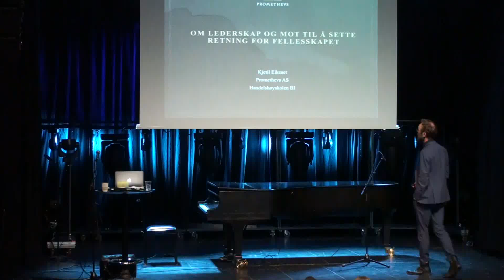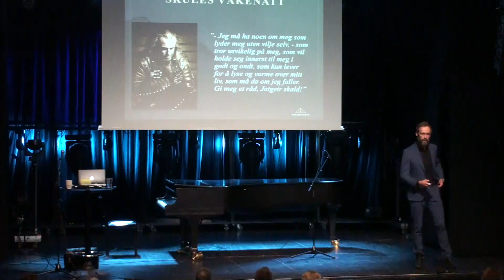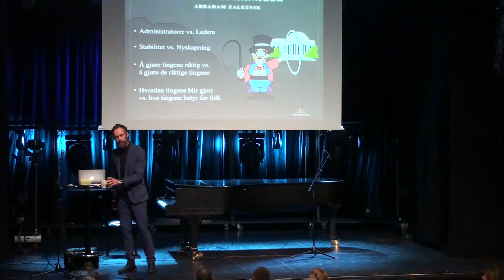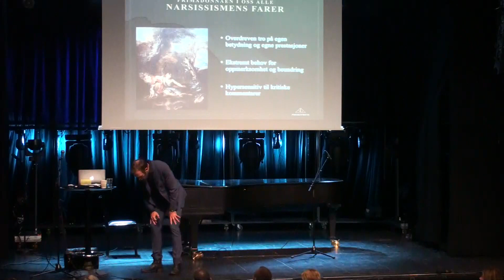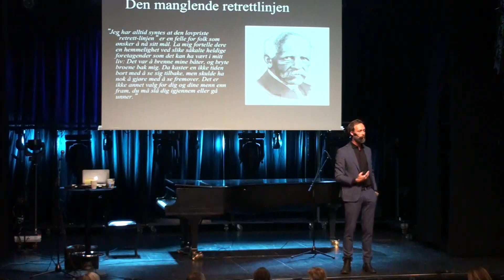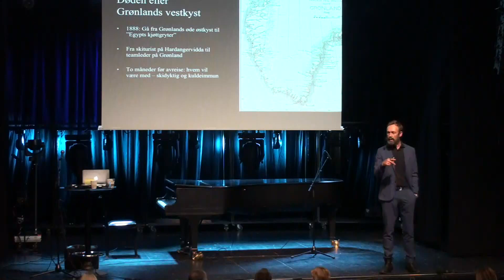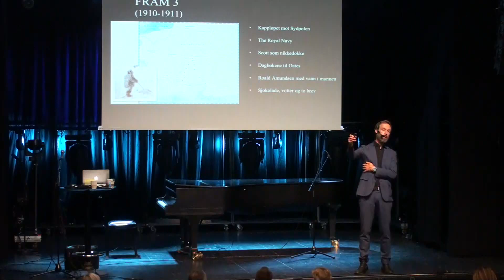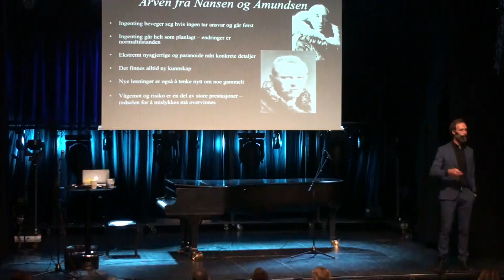Felles kommunestyremøte for Røyken, Hurum og Asker kommunestyrer 25. august, del 2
Kongstanken - om lederskap som krever mot for å sette retning, ved cand. psychol, cand. philos og diplomøkonom Kjetil Eikeset